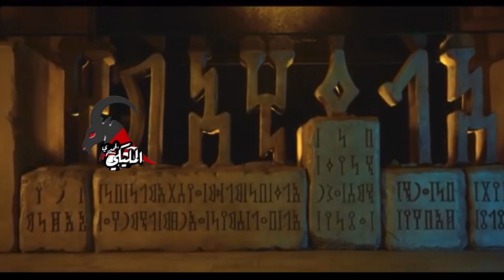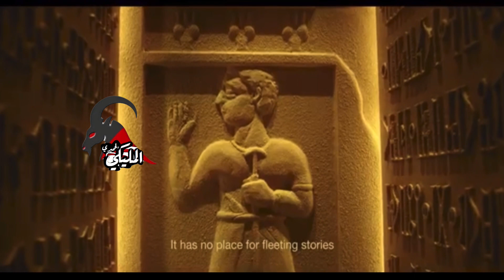هذي الارض لا تعترف بنسيان صاحب الحضارات قد يتوه قد يفقد الطريق لكنه يعود 🫵🔥🇾🇪 انها